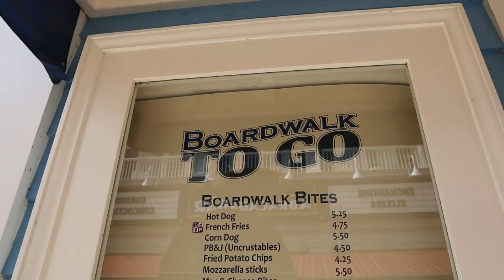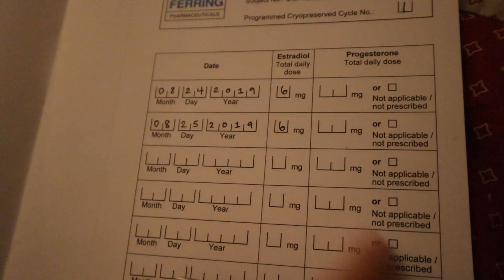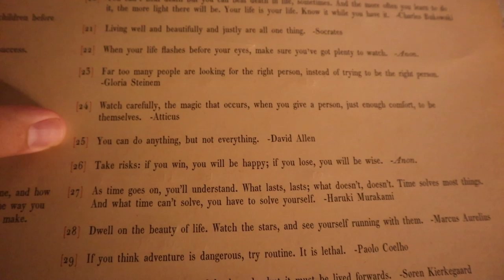Sendoff to Summer Swimming! | Pretend Vacation at the Boardwalk Resort & FET Regimen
Peter ran twenty miles today! That calls for some serious relaxation. We start our day of swimming off at the Boardwalk Resort. Jess's family is staying there and invited us for a day at the pool. Peter conquers the clown slide and Sarah and Jess enjoy fancy drinks in our pineapple cups. Jess is also going through IVF, so it was the perfect day to simply chill. Next stop! Target! We get some new additions to Sarah's frozen embryo transfer regimen: pomegranate juice and raspberry leaf tea. We end our evening at the Bugg's house. We BBQ up all the veggie goodies, swim, and watch Happily Ever After fireworks from the pool. We end the night with our favorite announcements from D23. What are yours?